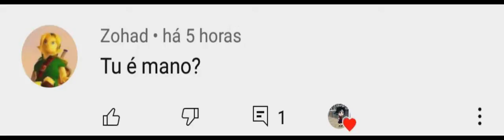respondendo às perguntas